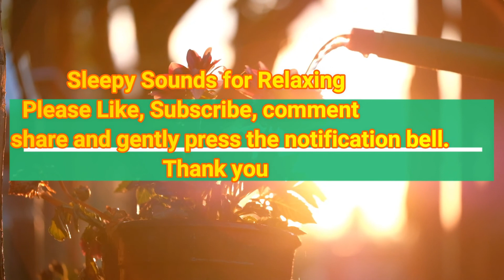Wet Petals| Summer day|Pure Joy(2020)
relaxation time relaxationmode I have created this channel to be place of peace and comfort. Sometimes sleeping can be difficult, by viewing the beautiful visuals and hearing the sounds in my videos my viewers can be uplifted. The videos are very relaxing and calming. I think there is pure joy in these videos. Please relax and enjoy. Wet Petals| Summer day|Pure Joy. Meditation music for positive energy and relax.